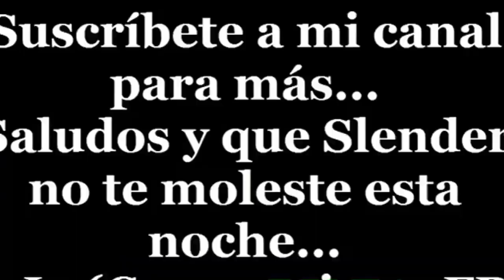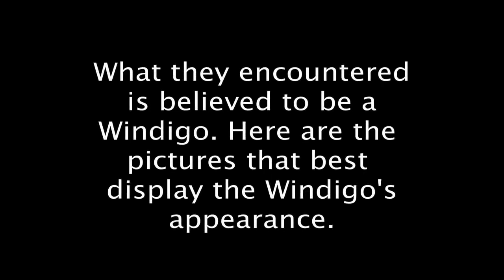SLENDERMAN CAUGHT ON CAMERA